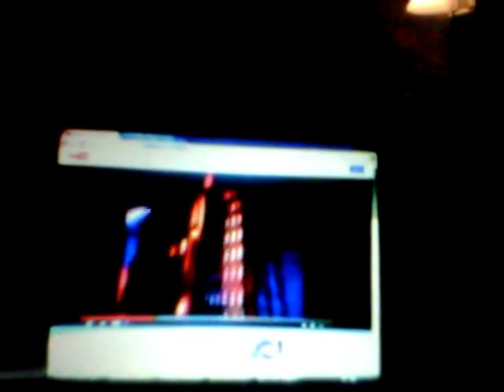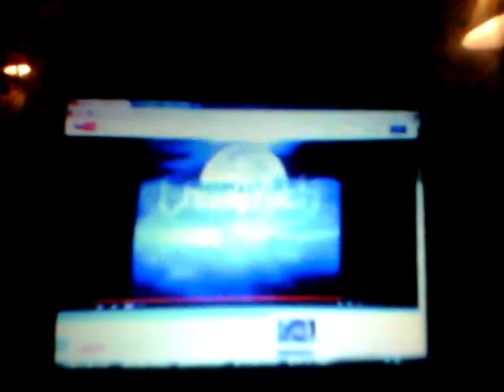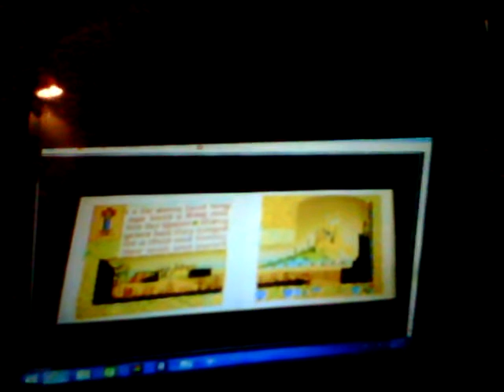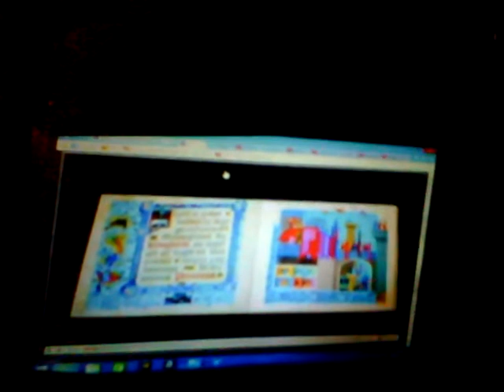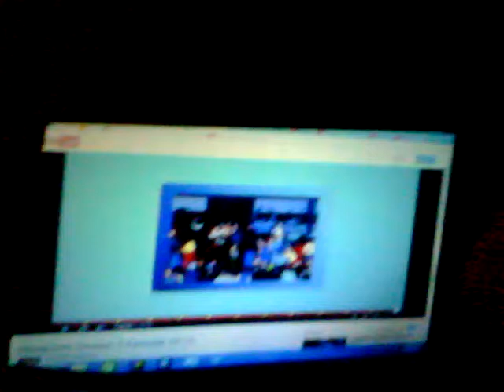Goliaths adventures of sleeping beauty part 1